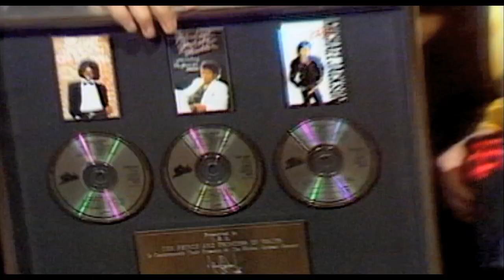MICHAEL JACKSON: THE LIFE OF AN ICON (Video Trailer)